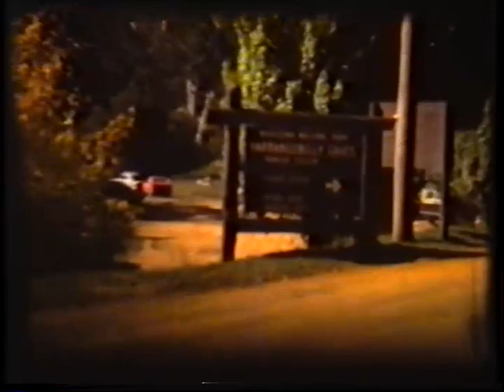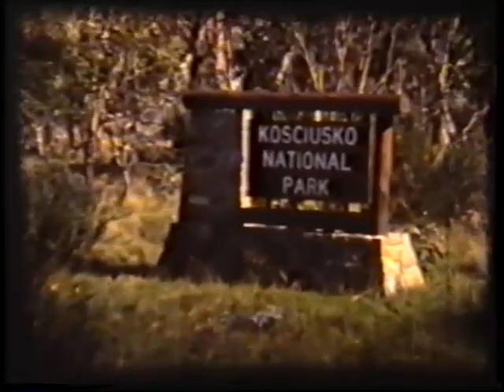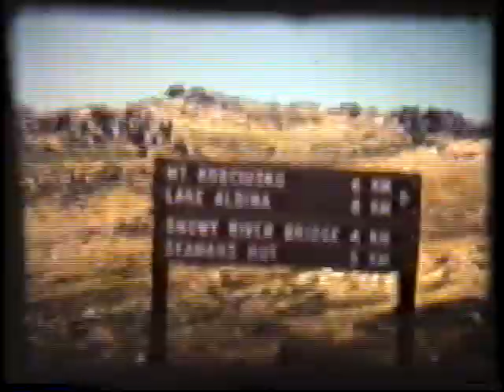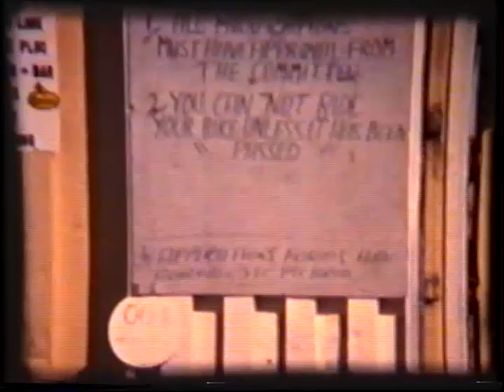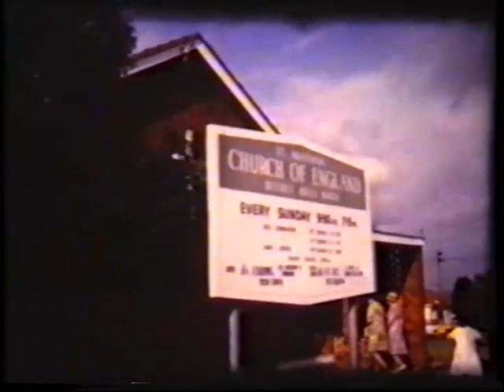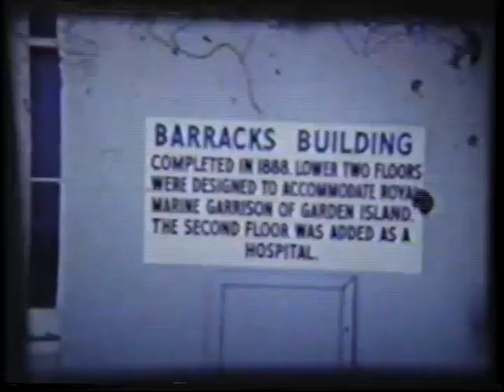1st Narwee Look Wide 77